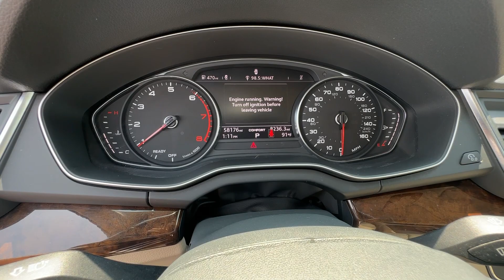2020 Audi Q5 Atlanta, Marietta, Roswell, Kennesaw, Woodstock, GA 5P51343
White Used 2020 Audi Q5 Titanium Premium available in 789 Cobb Parkway, SE, Marietta, Georgia at Ed Voyles CDJR. Servicing the Atlanta, Marietta, Roswell, Kennesaw, Woodstock, GA area.

2020 Audi Q5 Premium Silver Leather. CARFAX One-Owner. Clean CARFAX. quattro quattro 7-Speed Automatic S tronic 2.0L TFSIRecent Arrival! 22/28 City/Highway MPGAwards:* 2020 KBB.com Best Buy AwardsWho to trust more with your new or pre-owned vehicle needs than Ed Voyles Chrysler Dodge Jeep RAM! In business for over 60 years. We are also the number one Certified Pre-Owned Chrysler Jeep Dodge RAM dealer in the entire state of Georgia. We proudly serve Atlanta Canton Kennesaw Dallas Acworth Gwinette Morrow Alpharetta Roswell Cartersville and all metro Atlanta cities. .